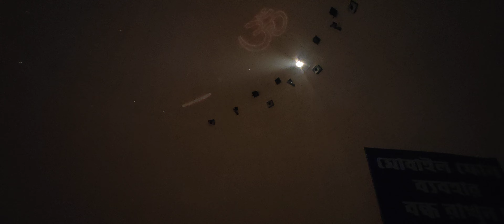11D Sphere pandal inside movie | Santosh Mitra Square | Lebutala | Durga Pujo 2024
Presenting the inside movie of 11D Sphere pandal of Santosh Mitra Square (Lebutala) on Durga Puja 2k24